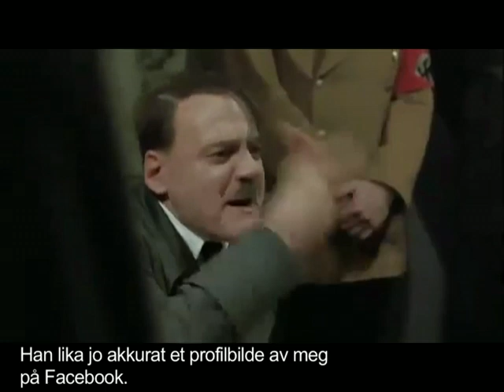Hitler finner ut at Støre skal bli ny helse- og omsorgsminister.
Bli med HItler på en følelsesmessig berg og dalbane når han finner ut at hans store forbilde skal forlate utenriksarbeidet til fordel for ny stilling som helse- og omsorgsminister.